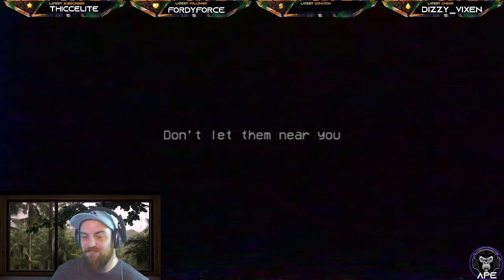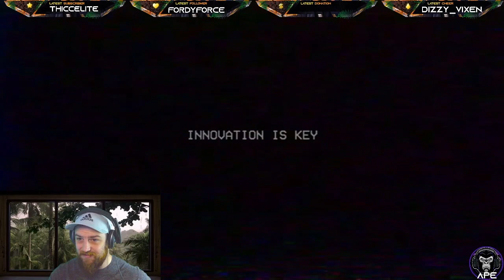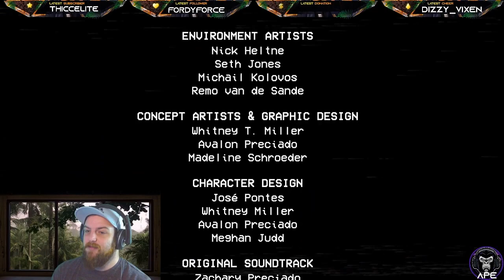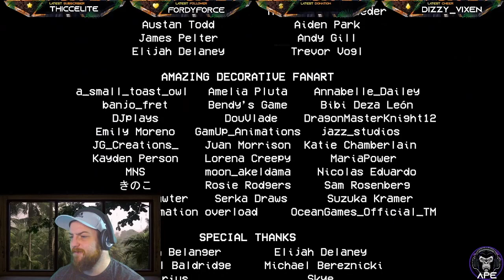APE Plays Poppy Playtime 2 FULL GAME